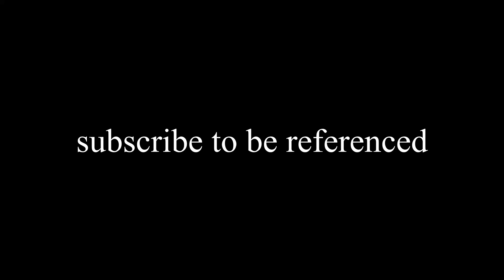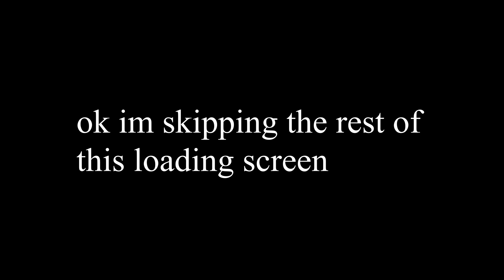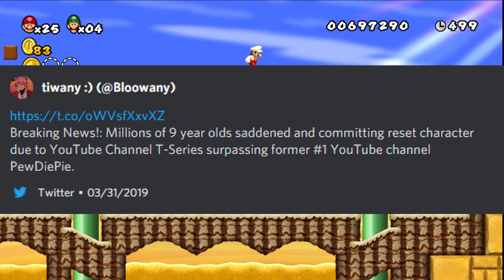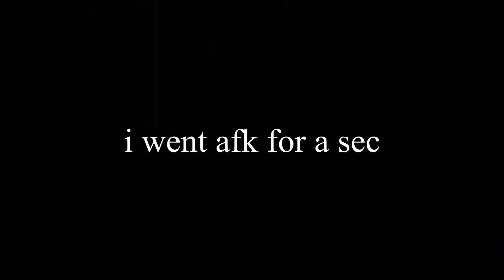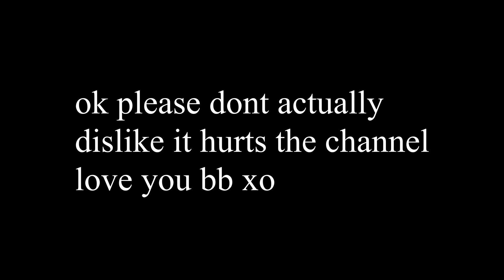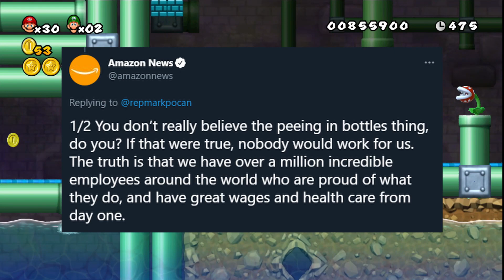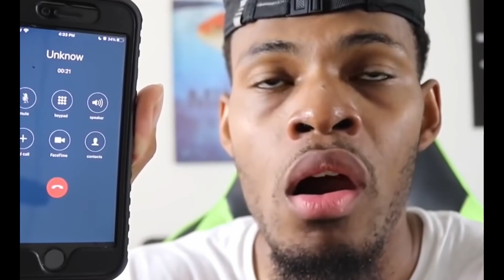Jax's Very Own Episode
Sometimes you don't even need to be in the video to be in the video. Put the counter onscreen. Oh yeah, I guess we talk about Among Us here too. Hello?

Newer Super Mario Bros Wii / NSMBW / NSMB Episode 3
Featuring
Ultima